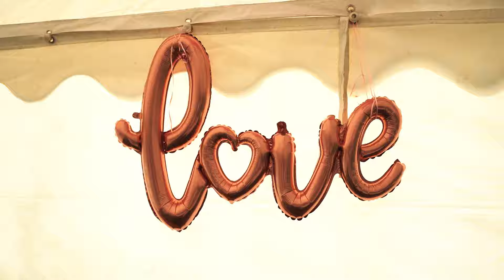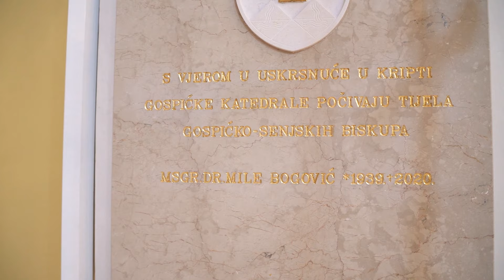Katarina & Josip 16.09.2023.